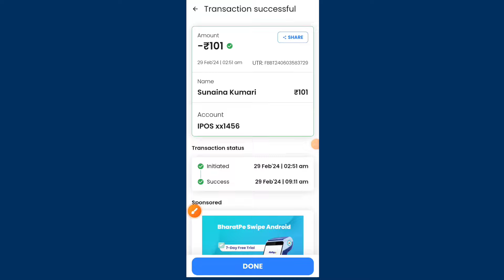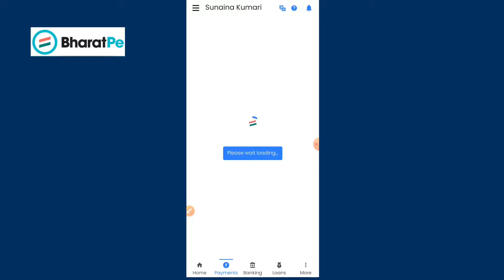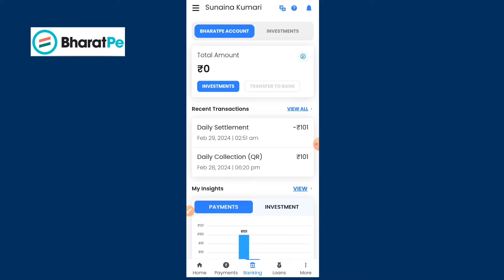Bharat pay se settlement kaise kare | Bharatpe instant settlement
Video Keyboard -

Bharat pe merchant account kaise banaye Bharat pe taxi cab autorickshaw merchant account kaise banaye
bharat pe money received but not credit in bank account
bharat pe instant settlement
Bharat pe auto settlement Problem Solve Bharat pe auto settlement kaise kare
mr tony tech
Bharatpe instant settlement bharatpe instant settlement problem Bharatpe instant settlement kaise kare how to instant settlement in Bharatpe how to instant settlement problem in Bharatpe bharatpe auto settlement Kaise kare
bharatpe auto settlement
bharatpe settlement problem bharatpe agent update bharatpe new update
bharatpe instant settlement setting
bharatpe instant settlement problem fix solution
Bharat pe QR Bhim cashback offer